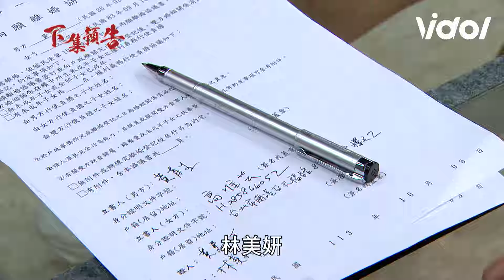願望│EP62預告 唯芸終於離婚 美妍感動育生不甘 靜雯勝強又見面麗紅怕真相被知道 Desires│ Vidol.tv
麗紅這次能好好解決嗎...
如果誠實的話勝強說不定會原諒🤔🤔?